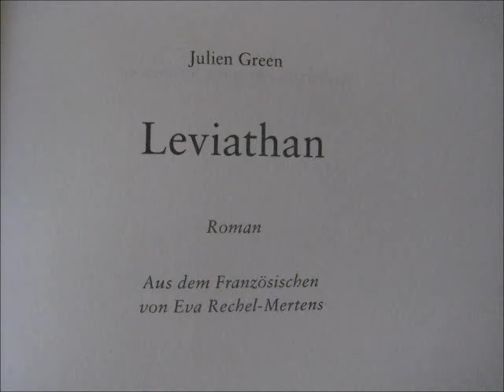Leviathan Julien Green 1. Kapitel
Leviathan von Julien Green

Guéret ist enttäuscht in seiner Liebe zu Angèle, einem schon früh zur Prostitution gezwungenen Mädchen. Er rächt sich an ihr durch schwere Misshandlungen und flieht. Doch auf der Flucht wird er zum Mörder. Er begegnet zwei Frauen, die mit ihm ihr Spiel treiben...